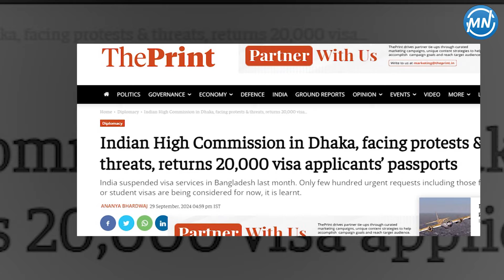২০ হাজার পাসপোর্ট ফেরত দিলো ভারত ! জানা গেলো আসল কারণ? Indian Embassy | Bangladeshi Passport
২০ হাজার পাসপোর্ট ফেরত দিলো ভারত ! জানা গেলো আসল কারণ? Indian Embassy | Bangladeshi Passport

About More News :
More News is the Bangladesh Government Approved 24/7 News Based TV Channel, Where we makes all the news contents and program materials with the own team or employees.
More News has the sole rights of all contents and it does not give permission to any business entity or individual to use these contents except More News (More News/More Jobs Media Limited).

"More News" is the Most Reliable News Source and Leading 24/7 News Based TV Channel in Bangladesh

"(More News/More Jobs Media Limited)" is the Leading 24/7 News Based TV Channel in Bangladesh.